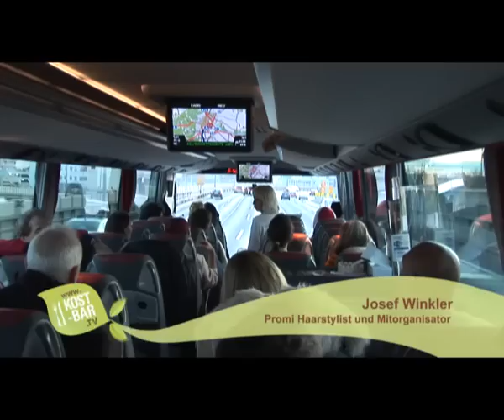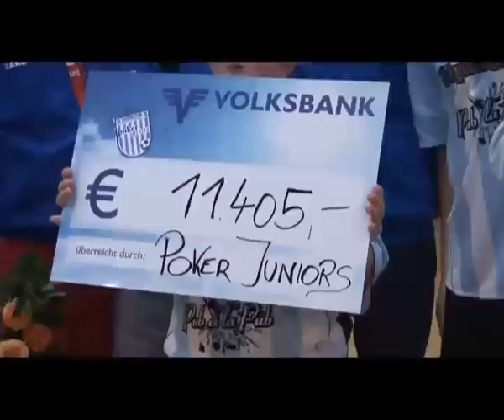Die österreichische Prominenz beim Benefiz-Fußballturnier der Poker Juniors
Der Hobby-Fußballclub Poker Juniors aus Krumbach in der Buckligen Welt veranstaltet zum 4. Mal das Benefiz-Fußballturnier. Diesmal ist es zugunsten von Leon Höller und dem Verein Lebenslicht. Die österreichische Prominenz kam angereist um für den guten Zweck ihr Fußballtalent unter Beweis zu stellen. Am Ende der Veranstaltung konnten 11.500€ überreicht werden.

Beim Fußballturnier gaben die Promis ihr Bestes. Bereits in den letzten Jahren konnten sie mit vollem Einsatz gewinnen. Auch dieses Jahr gingen sie nach dem Anstoß von Miss Austria, Carmen Stamboli, gleich in Führung. Diese Führung konnte ausgebaut werden und die Prominenz gewann stolz 4:6.

Die Liste der prominenten Namen war lang: Regina Kail, Josef Winkler, Maria Lahr, Davorka Tovilo, Mausi Lugner, Roland Bürger, Gary Howard, Leo Aberer, Carmen Stamboli, Cyril Radlher, Heribert Kasper, Sepp Resnik, Markus Fux, Bibone, Wendy Night, Romana Galler, Andreas Aigner, Adrian Hollaender, Magier Mandom, ...
Nur weniger der Genannten sind professionelle Sportler. Umso überraschter war das Publikum, mit welchen Einsatz für den Sieg gekämpft wurde.

Der Magier Mandom faszinierte mit seiner Zaubereinlage. Auch Gary Howard begeisterte mit seinem Gesang mitten am Fußballfeld. Die Krumbacher Schlossperchten jagten den Anwesenden einen Schrecken ein, obwohl sie sich im Endeffekt als sehr zutraulich und nett erwiesen.
Bei der Tombola konnten viele glückliche Gewinner nachhause gehen und der große Preis von Krumbach wurde bei der Siegerehrung vergeben.

11.405€ waren das Spendenergebnis bei dieser schönen und abwechslungsreichen Veranstaltung. Der Promi-Fisör Josef Winkler rundete das Ergebnis auf 11.500€ auf. Der kleine Leon Höller und der Verein Lebenslicht konnten mit dieser beachtlichen Summe finanziell unterstützt werden.

Das Benefiz-Fußballturnier war somit wieder ein großer Erfolg. Der Geist von Weihnachten war allgegenwärtig spürbar.